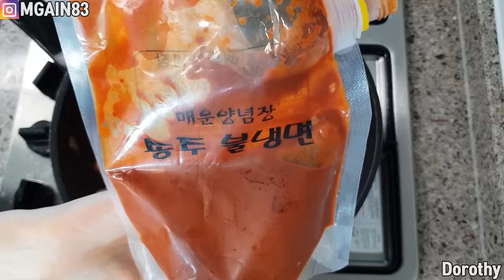[ENG SUB/日本語字幕]매운김치파스타 김치밥 먹방 mukbang spicy kimchi pasta 泡菜意大利面 キムチパスタ mì Ý الكيمتشيباستا Koreanfood